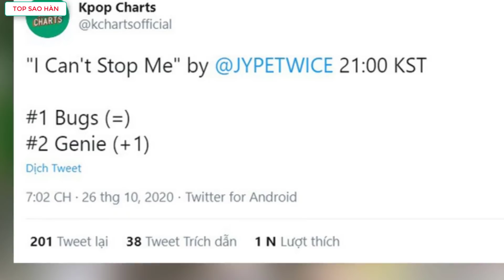Twice comeback: Visual long lanh nhưng MV bị chê 'giả trân',chia line hát không đều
Top Sao Hàn tổng hợp tin Twice comeback: Visual long lanh nhưng MV bị chê 'giả trân',chia line hát không đều